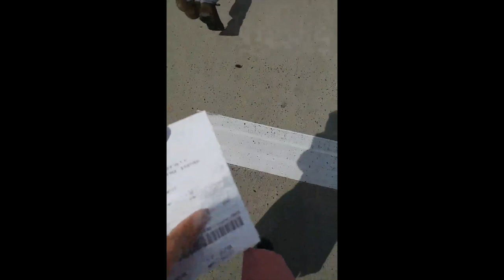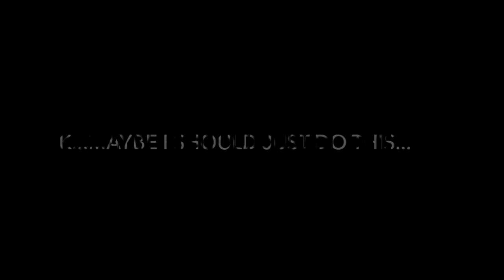Therese Ng: Time to make a decision... || Trip for a Marimba [Part Two - Adams Alpha]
VLOG#2
This is my first solo trip ever... and I am going for a marimba! (Guess it's about time to own one...)

In VLOG#1 I have tried on the Marimba One 3100 marimba. In this video I am playing on the Adams Alpha marimba... and also revealing the most "straightforward" sound testing scene.

Optimum Percussion and Allan have kindly set up two big brands of marimbas for me to experiment on.
I am using my most frequently used mallets for the sound testing.  They are Resta-Jay Momoko's, Yamaha Abe's and MarimbaOne's Wave Wrap.

This is not a proper sound testing video (not as professional as Adam's~).  I was just playing the instrument casually and looking for the best sounds.  It wasn't planned for a vlog but then I thought it would be a nice reference for percussionist or anyone who is interested.

Upcoming concerts: Marimba duo recitals with Adam Tan

4 Nov, Hong Kong PAS Days of Percussion Theatre Concert